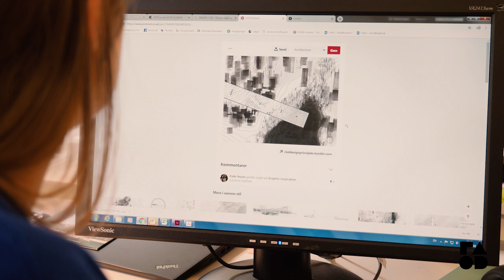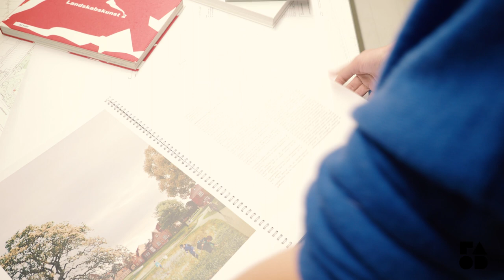Vi står overfor et paradigmeskifte inden for planlægning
Arkitekt Kristine Holten-Andersen mener, at vi står overfor et paradigmeskifte indenfor planlægning. Klimaforandringerne gør, at de polytekniske løsninger som kloakering ikke længere slår til, og vi er nødt til i stedet at komme med løsninger på overfladen.

Hun skal i gang med et PhD-projekt om, hvordan vi bedre håndterer klimaforandringerne og fortæller her om de tanker, hun har gjort sig i forbindelse med projektet.